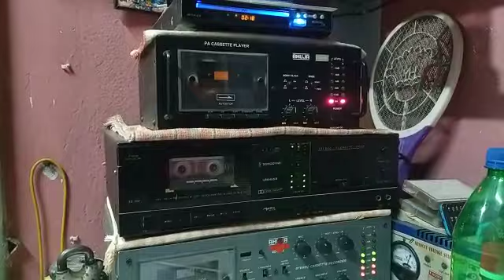সাউন্ড সার্ভিস এর কিছু নতুন ক্যাসেট রেকর্ডিং হচ্ছে